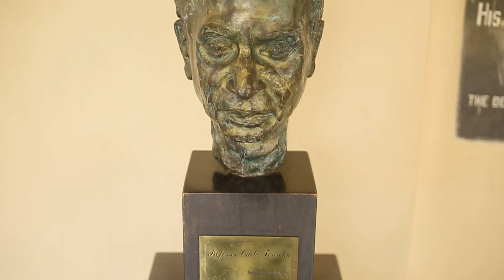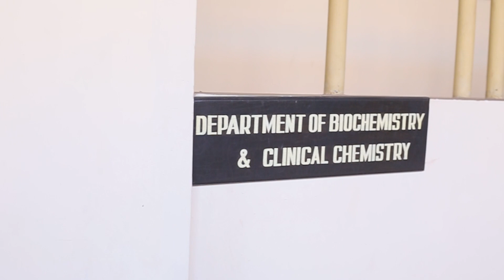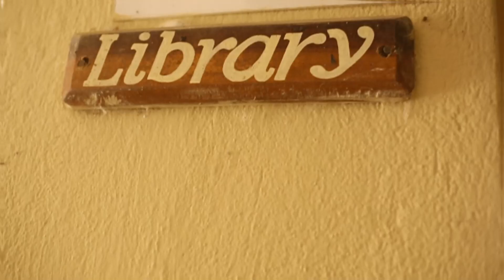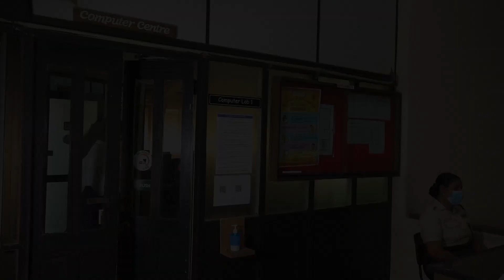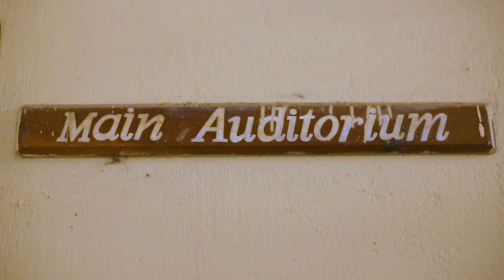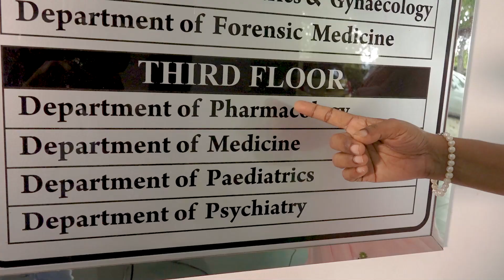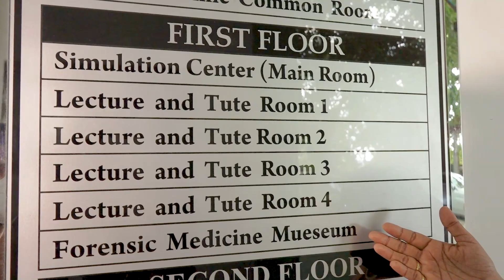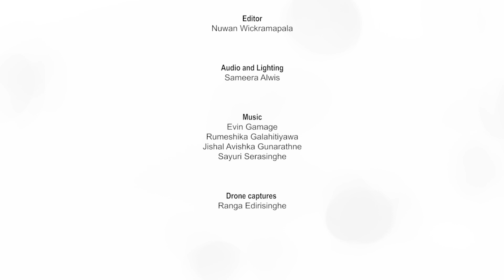Virtual Tour of the Faculty of Medicine, University of Kelaniya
WELCOME TO THE FACULTY OF MEDICINE